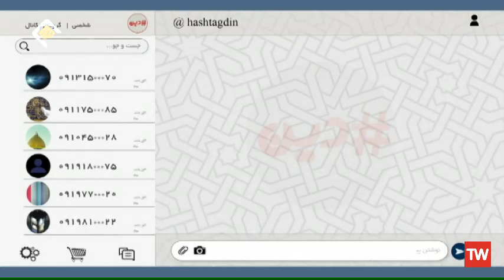مصعیب بن عمیر که بود ؟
ثواب این ویدیو رو به محضر حضرت آقا امام علی (ع) تقدیم میکنم.

لینک تمامی شبکه های اجتماعی ما که برای خودتان است  😎😉🇮🇷:
لینک ایتا ما :
لینک آپارات ما :
اگر خواستید پلی لیست های دیگر مارو ببینید 👇:
بخشی از حدیث شریف کساء:
بِسَنَدٍ صَحيحٍ عَنْ جابِرِ بْنِ عَبْدِاللَّهِ الاَنْصاري عَنْ فاطِمَةَ الزَّهْراءِ عَلَيهَا السَّلامُ بِنْتِ رَسُولِ اللَّهِ صَلَّي اللَّهُ عَلَيهِ وَآلِهِ قالَ سَمِعْتُ فاطِمَةَ اَنَّها قالَتْ دَخَلَ عَلَيَّ اَبي رَسُولُ اللَّهِ في بَعْضِ الْأَيَّامِ، فَقالَ السَّلامُ عَلَيْكِ يا فاطِمَةُ، فَقُلْتُ عَلَيْكَ السَّلامُ قالَ اِنّي اَجِدُ في بَدَني ضُعْفاً، فَقُلْتُ لَهُ اُعيذُكَ بِاللَّهِ يا اَبَتاهُ مِنَ الضُّعْفِ، فَقَالَ يا فاطِمَةُ ايتيني بِالْكِسآءِ الْيَماني فَغَطّيني بِهِ، فَاَتَيْتُهُ بِالْكِسآءِ الْيَماني فَغَطَّيْتُهُ بِهِ، وَصِرْتُ اَنْظُرُ اِلَيْهِ، وَاِذا وَجْهُهُ يَتَلَأْلَؤُ كَاَنَّهُ الْبَدْرُ في لَيْلَةِ تَمامِهِ وَكَمالِهِ
فَما كانَتْ اِلاَّ ساعَةً وَاِذا بِوَلَدِيَ الْحَسَنِ قَدْ اَقْبَلَ، وَقالَ السَّلامُ عَلَيْكِ يا اُمَّاهُ، فَقُلْتُ وَعَلَيْكَ السَّلامُ يا قُرَّةَ عَيْني وَثَمَرَةَ فُؤادي، فَقالَ يا اُمَّاهُ اِنّي اَشَمُّ عِنْدَكِ رآئِحَةً طَيِّبَةً، كَاَنَّها رآئِحَةُ جَدّي رَسُولِ اللَّهِ، فَقُلْتُ نَعَمْ اِنَّ جَدَّكَ تَحْتَ الْكِسآءِ، فَاَقْبَلَ الْحَسَنُ نَحْوَ الْكِسآءِ، وَقالَ السَّلامُ عَلَيْكَ يا جَدَّاهُ يا رَسُولَ اللَّهِ، اَتَاْذَنُ لي اَنْ اَدْخُلَ مَعَكَ تَحْتَ الْكِسآءِ، فَقالَ وَعَلَيْكَ السَّلامُ يا وَلَدي وَيا صاحِبَ حَوْضي، قَدْ اَذِنْتُ لَكَ، فَدَخَلَ مَعَهُ تَحْتَ الْكِسآءِ،